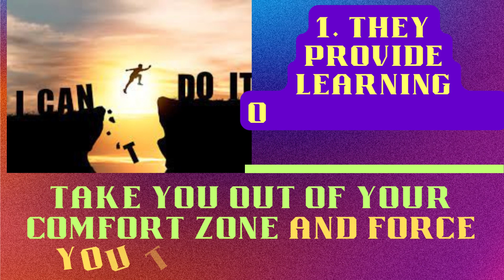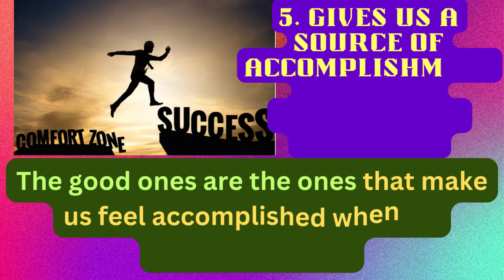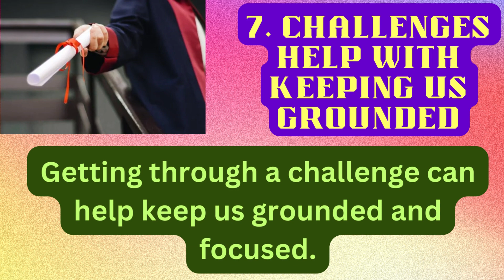"Challenge Yourself to be Successful in Live" @peaceful_mind0897.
From Comfort Zone to Success Zone: How to Challenge Yourself for a Fulfilling Life.
Description:
 What is a challenge? It signifies you've pushed yourself out of your comfort zone and taken on a new challenge. You've established new goals for yourself and are prepared to work hard to accomplish them.
A challenge is something that teaches you how to improve as a person. They promote personal development and are a means of working on self-improvement.
The obstacles you face put your resiliency, courage, and resolve to the test because — well, they're difficult. They aren't supposed to be simple and effortless.
Every day, you seek new experiences and strive to develop yourself. It allows you to focus solely on yourself.
1.
2.
3.
4.
5.
6.
7.
8.
9.
10.